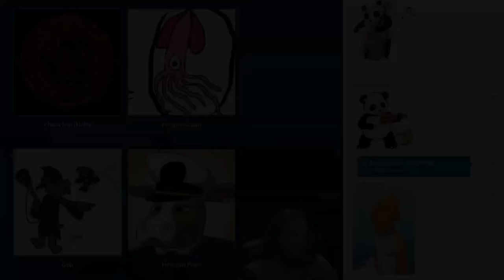D&D With Friends | Teaching Kids How To Play | Part 1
We figured it was time to get a game going! This is my twitch mods and I.